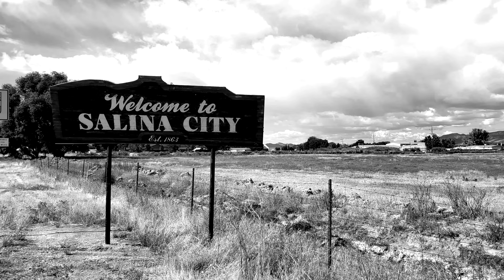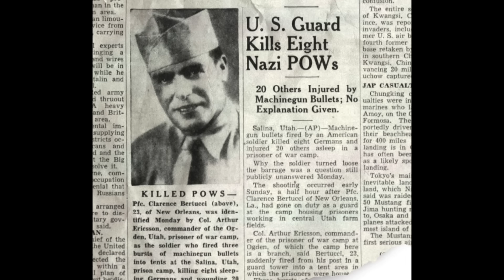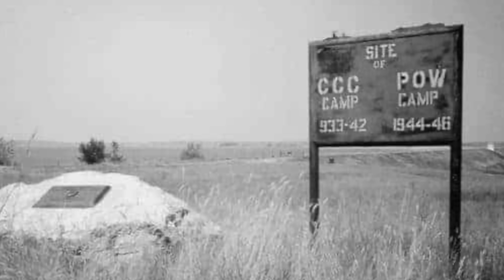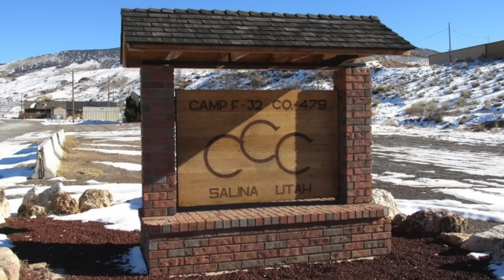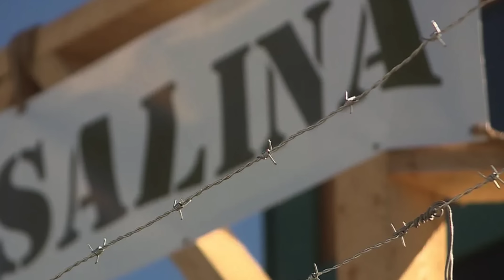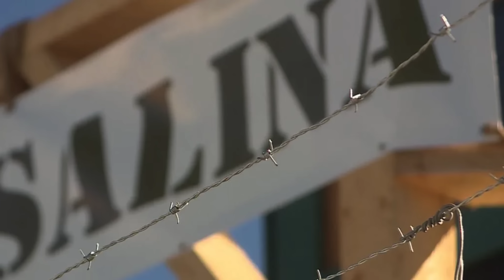Midnight Massacre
Season 03 : The American Southwest
Episode 14 : Midnight Massacre : Salina, UT

For as savage a practice as war is, there are generally accepted rules to it. And one of those rules is prisoners of war be kept safe and protected for the duration of their time behind enemy lines. The Geneva Convention has been dictating the treatment of soldiers in the battlefield since 1864. Trying to add civility to war seems like an oxymoron, but it’s something that has to be done. Sometimes though, the rules of war are one of the casualties.